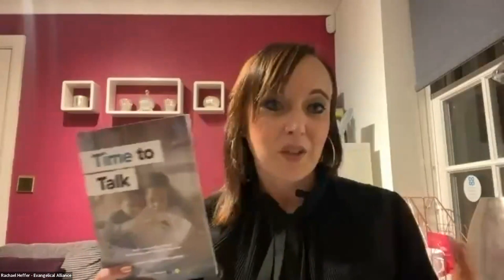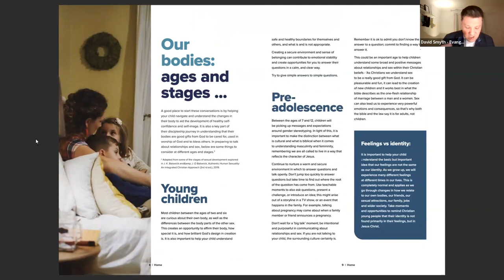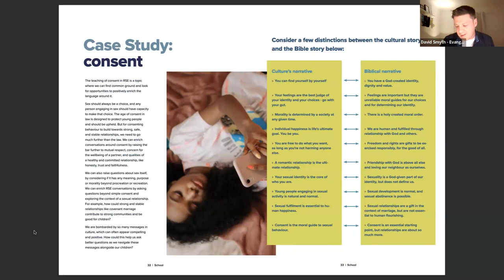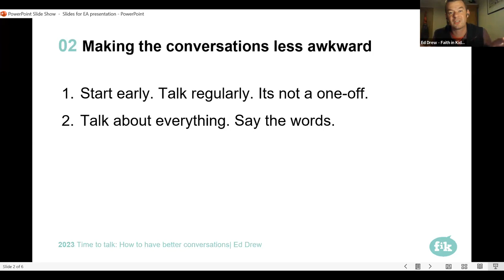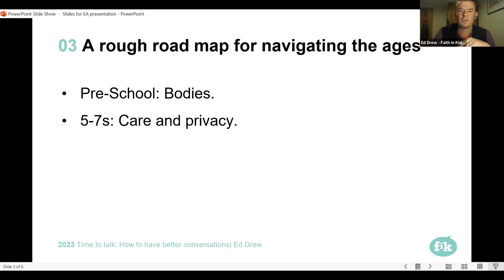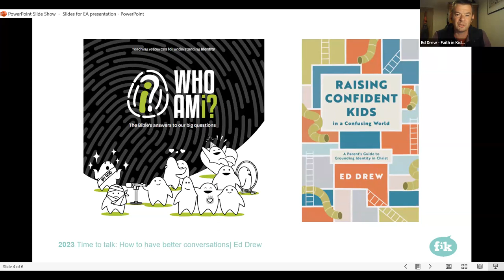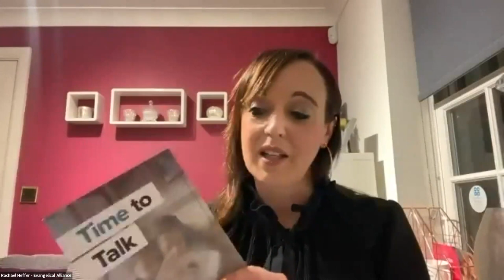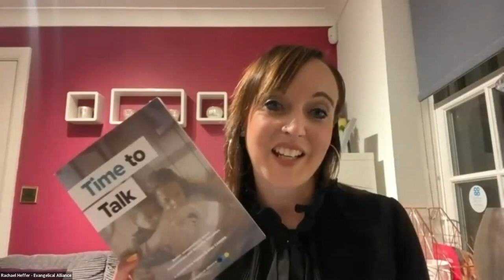Time to Talk: Talking about our bodies with Ed Drew from Faith in Kids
On Monday, 25 September, the Evangelical Alliance hosted a webinar inviting parents and those working with young people to discuss how they can have better conversations with children and young people on consent, harassment and body image.

On the night we were joined by Ed Drew, ministry director of member organisation Faith in Kids, along with Rose Lynas and Amy Smith, two parents engaged in speaking with their children biblically and confidently about sex and their bodies.

To access the resource ‘Time to Talk: Better conversations about Relationships and Sexuality Education',